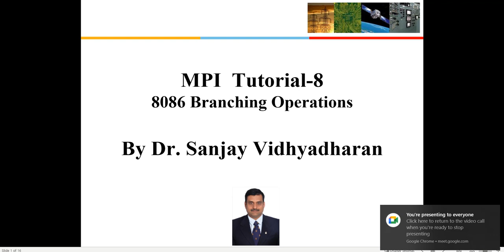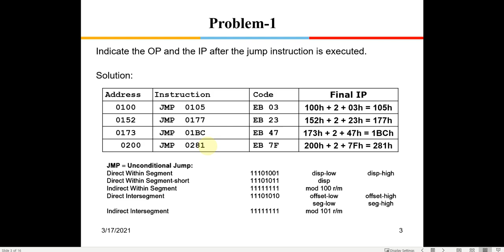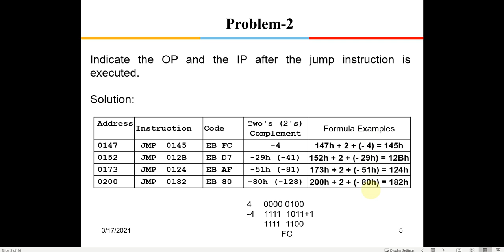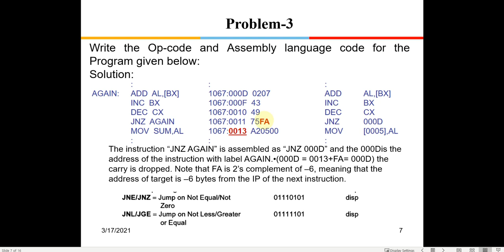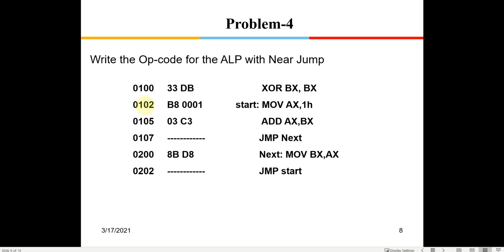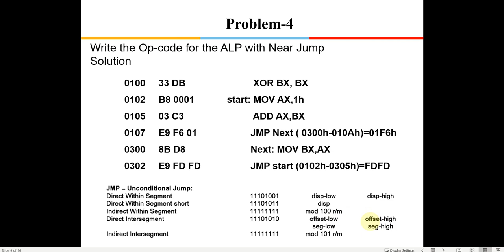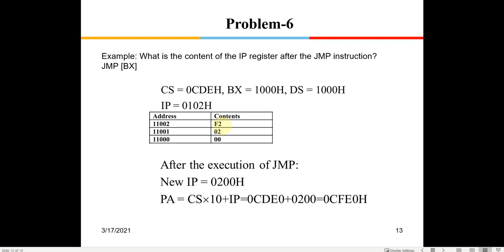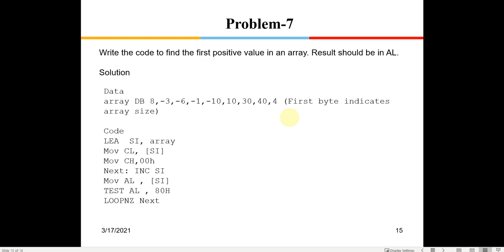8086 : Examples of Branching Operations , Short, Near , Short and Far Jumps, LOOP and LOOPNZ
8086 : Examples of Branching Operations , Problems and Solutions of Short, Near , Short and Far Jumps, LOOP and LOOPNZ